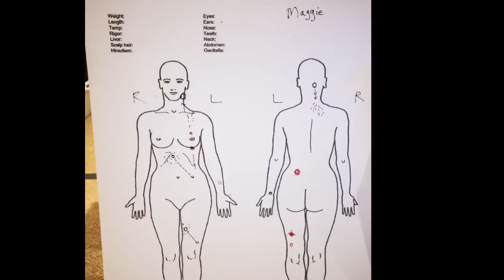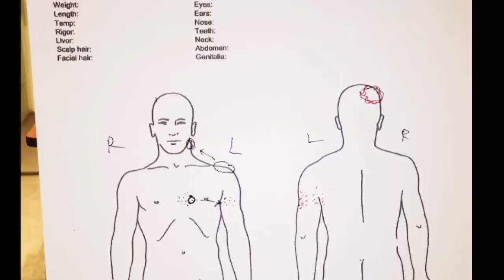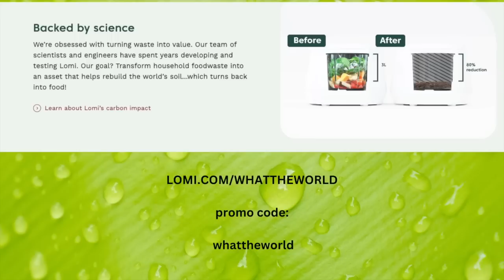Alex Murdaugh Trial: Day 17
Day 17: REPOST. Sorry for overlapping ads. It should be fixed now.

Cross exam of Dr Ellen Reimer the pathologist
Evan Newell - GM Motors
Roger Dale Davis Jr - Caretaker of dogs at Moselle
Carson Burney - Forensic accountant - State Attorney General’s Office.
Miriam Proctor - Sister of Maggie Murdaugh
Bart Proctor - Brother-in law of Maggie Murdaugh